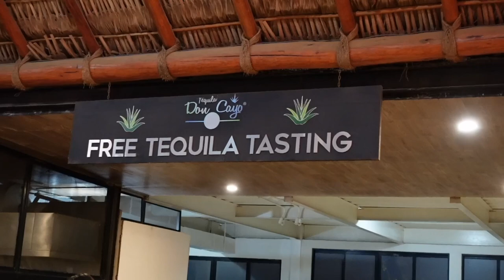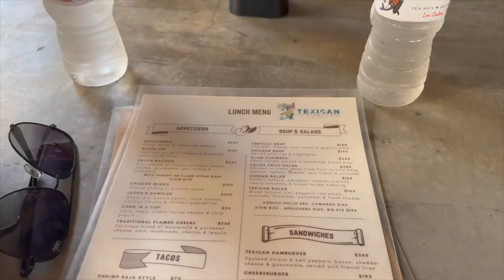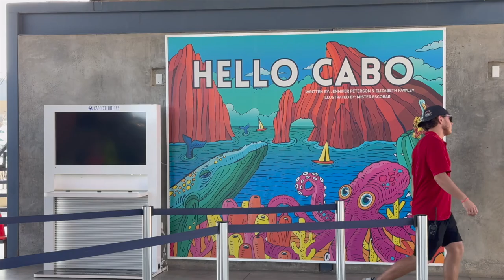CABO SAN LUCAS TRAVEL VLOG | ATV , CAMEL RIDING, PARTY BOAT, ALL-INCLUSIVE RESORT, BAE-CATION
Hey Besties🤎

She's backkkkkkk! ✨

◦ AGE: 25
◦ Editing: iMovie
◦ CAMERA: Sony ZV1